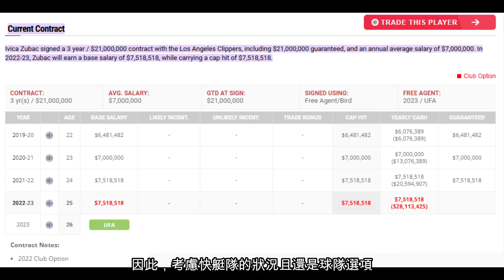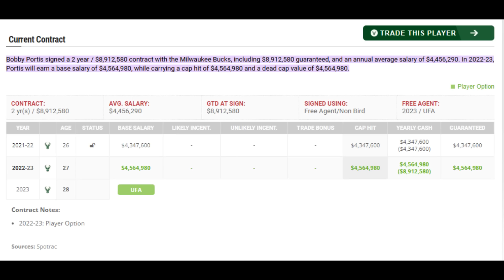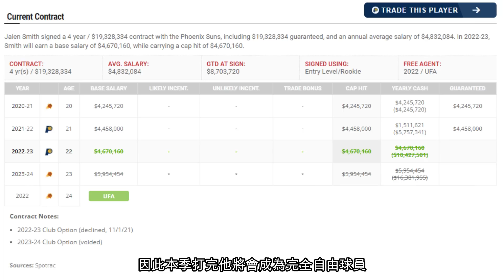NBA 🏀 提早聊聊休賽期！ 2022休賽期可補強的11大中鋒人選！順便聊聊爵士隊的Rudy Gobert！（冠祤聊球）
今年的休賽期，雖然的確比起過往是沒有那麼多的大咖球星，但期待值依然還是有的，因為今年的自由球員市場優質禁區人選還是蠻多的。尤其像是獨行俠，馬刺隊，黃蜂隊，甚至是湖人隊其實今年對於禁區的補強我個人是覺得應該會比往年更積極。雖然現在聊這個是有點早，但也不妨讓我們來簡單看看今年自由球員市場上，有哪些禁區的球員或許會是你支持的球隊最終會嘗試追逐的人選。整理出來的這11個人選，其中包含受限制自由球員，完全自由球員，球隊選項和球員選項的球員。然後Rudy Gobert 的部分，他的合同是到25-26賽季，2026年成為完全自由球員。但考慮目前是有相當多的傳聞而且也是禁區的球員，所以最後也會順便簡單聊一下。